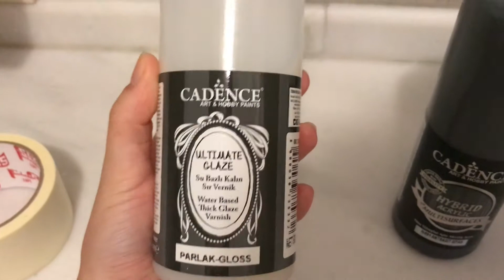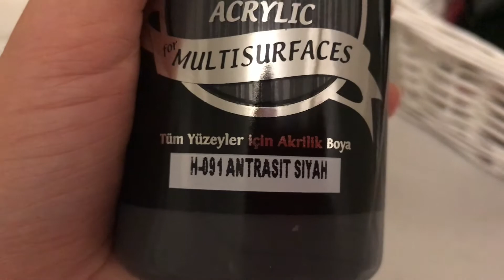BANYO YENİLEME | BANYO DOLABI BOYAMA (UYGUN FİYATA DOLAPLARINIZI KENDİNİZ BOYAYIN)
Herkese tekrardan merhaba, bugün sizlerle banyo dolaplarımı boyadığım bir video paylaşıyorum. Daha önce mutfak dolaplarımı boyamıştım çok memnun kalınca banyo dolaplarımı da boyayarak daha modern bir görünüme kavuşmasını sağladım. Mutfak dolaplarımı boyadığım videoda işlemleri ve malzemeleri çok detaylı anlatıp gösterdiğim için tekrara düşmemek adına bu videoda kısa tutmaya çalıştım. Eğer daha fazla detay görmek istiyorsanız mutfak dolaplarımı boyadığım videomu izlemenizi tavsiye ederim. Umarım beğenirsiniz ve sizler için faydalı bir video olur, keyifli seyirler :)

Kullandığım Boya:
Cadence Hybrid Multisurfaces : Antrasit Siyah Rengi

Kullandığım Vernik:
Cadence Ultimate Glaze Su Bazlı Sır Vernik : Parlak

Boyama işleminde detay yerleri ipek uçlu fırçayla boyayıp kalan geniş alanları rulo fırçayla boyadım. Koyu renk olduğu için 2 kat boyadım ve katlar arasında 1 gün bekledim. İlk kattan sonra 1 gün ikinci ve daha fazla kattan sonra 6 saat beklemeniz yeterli olacaktır. Daha sonra 2 kat vernik sürdüm ve aynı şekilde katlar arasında 1 gün bekledim. Daha fazla detay için mutfak boyama videomu izlemenizi tavsiye ederim :)

Diğer videolarıma da bakmadan geçmeyin :)